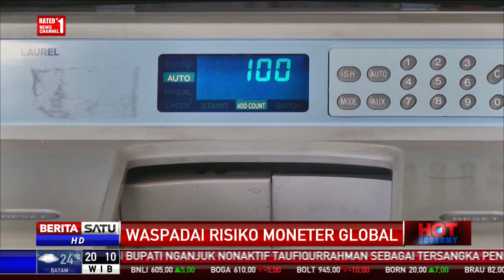Hot Economy: Waspadai Risiko Moneter Global #1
Indonesia akan menghadapi sejumlah tantangan global di tahun depan. Mulai dari kecenderungan pengetatan kebijakan moneter negara maju, pengurangan neraca Bank Sentral Amerika Serikat,  kecederungan harga minyak yang naik, hingga kondisi geopolitik global. Lantas bagaimana kesiapan otoritas moneter menghadapi tantangan global tahun depan? Hal ini dibahas bersama Kepala Grup Asesmen Ekonomi Bank Indonesia Firman Mochtar dan Chief Economist Bank Mandiri Anton Gunawan.

Facebook.com/BeritaSatuTV
Youtube.com/BeritaSatu